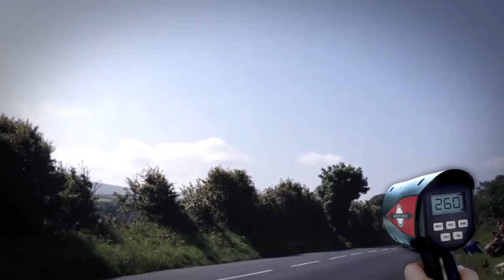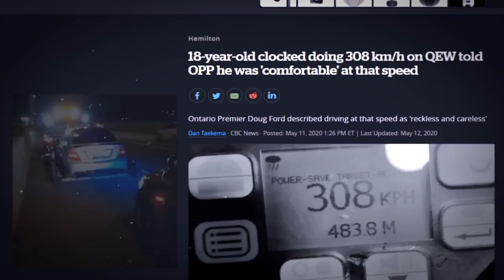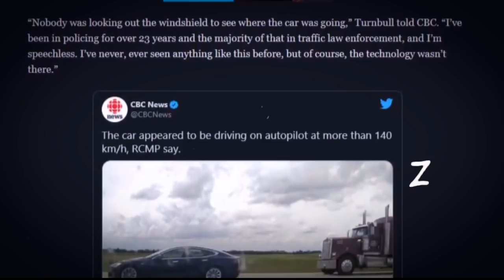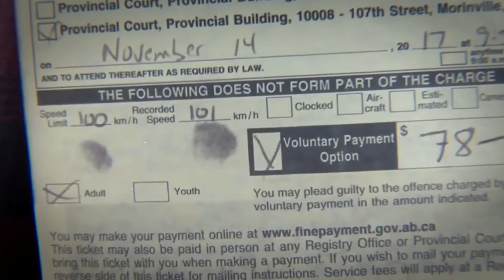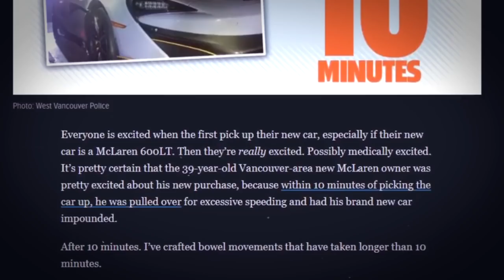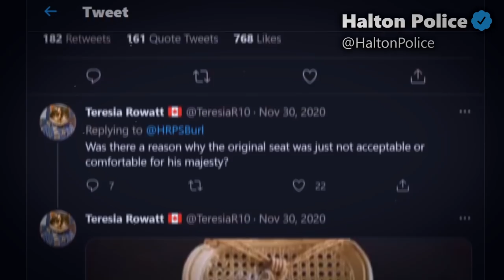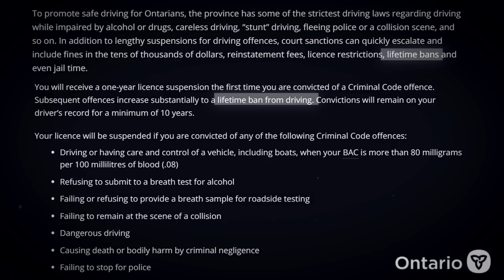Motorcyclist Fined $12,000 For Speeding & Other Canadian Traffic Stories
From a hefty $12,000 fine, to a driver receiving a speeding ticket for traveling just 1km over the limit, here's a handful of traffic stop related stories from all over Canada. Look below for list of stories and timestamps:

Motorcyclist Fined $12,000 For Speeding -  00:15
19-Year Old Caught Speeding 308km/h In Dads Mercedes -  1:55
Man Charged For Sleeping In A Tesla On Autopilot - 3:30
Motorist Charged For Going 1KM Over The Speed Limit - 5:30
McClaren Impounded After 10 Minutes of Ownership- 7:20
Traffic Camera Snags The Same Driver With 15 Speeding Tickets - 9:00
Driver Charged After Using A Foldable Lawn Chair As A Seat- 10:05
Man Steals TTC Bus And Takes It On A Joyride- 11:10
Driver Caught Driving Despite 8 Lifetime Driving Bans - 13:10